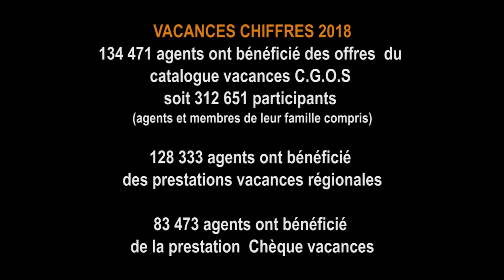Entretien avec Bruno Berrette, vice-président du C.G.O.S, composante C.G.T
Partir en vacances : un droit pour tous les agents.
Le budget vacances est le premier poste sacrifié en cas de difficultés passagères ou durables.Ils seraient certainement encore plus nombreux si des associations à vocation sociale comme le C.G.O.S n'avaient pas développé des politiques intensives dans ce domaine. Mais est-ce que cet objectif est-il toujours en phase avec le contexte de difficultés auxquelles est confronté le C.G.O.S ?